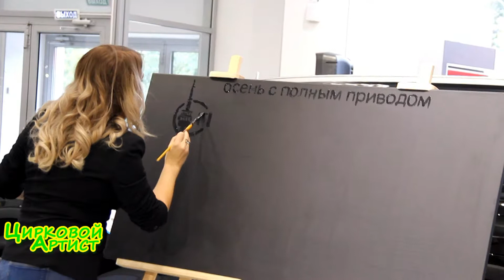Шоу золотой портрет в Акрос презентация Santa FE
В автосалоне Акрос прошла презентация машин Hyundai Santa FE, неожиданным сюрпризом для гостей стало их участие в создание интерактивного портрета золотым песком, шоу золотая пыль.

Творческое объединение Цирковой артист!
В нашем каталоге представлены цирковые артисты различных жанров, дрессированные животные, шоу программы, аниматоры и тематические анимационные программы, музыканты, ведущие, дополнительные услуги и многое другое. В сфере праздничных событий мы работаем более трех лет и знаем чем удивить, очаровать Вас и Ваших гостей. Мы сотрудничаем с парк-отелем «Яхонты», ЖК «Новые Вешки», семейным центром Wunderpark, Гольф-клубом «Сколково», спорткомплексом «Лужники», Московской усадьбой Деда Мороза и другими.
Мы сделаем Ваш праздник оригинальным и незабываемым! Давайте удивлять и удивляться вместе!